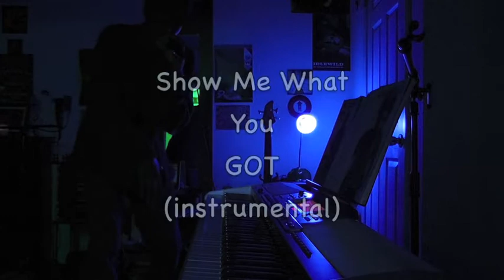The PONE TONiUM Experiment 1 by Major PianoDrum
Major PianoDrum Presents ...
The PONE TONiUM Experiment 1.
A Global Toned Grown Man MC Vocalist who Plays Keyboard,
Who also Built an Amazing Amount of GLOBAL interest, Sales & other Lucartive Oppurtunities
Across the Planet That Sought His Brand of Unique Musical Expressions.